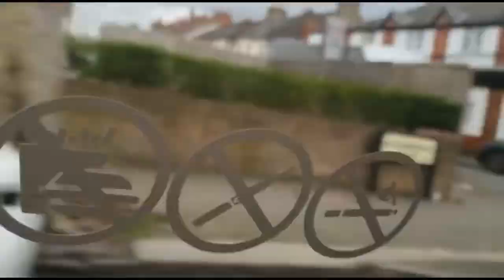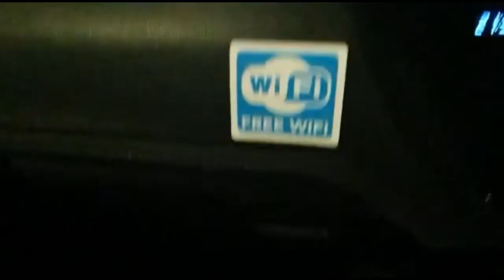Sobaxa iso raaca ha iga harina